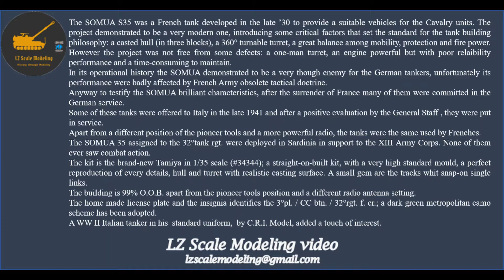Tamiya SOMUA S35 with Regio Esercito insignia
The SOMUA S35 was a successfull French tank built in the late '30, who served in the Cavarly Divisions. During the campaign of France it tackled with success the German panzers, but the tacticalk docrtine of the time hampered its general perfromances. After Rance capitulated many of them served with the German Army . Some SOMUA were given to Italy that empoyed them in defence of the  metropolitan areas. The SOMUA battalions were mainly deployed to Sardinia in support of the XIII Army Corps; they did not take part to any combat operation. The kit is sporting the insignia of 3°pl/CC btn/32° tank regiment.